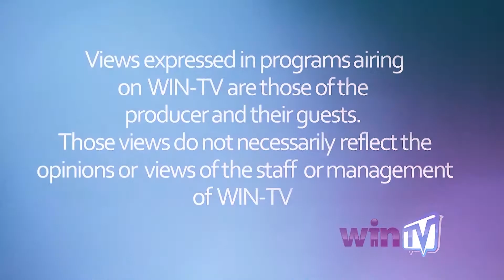gyrlsense yolanda grant final